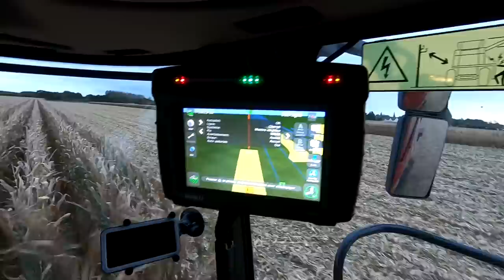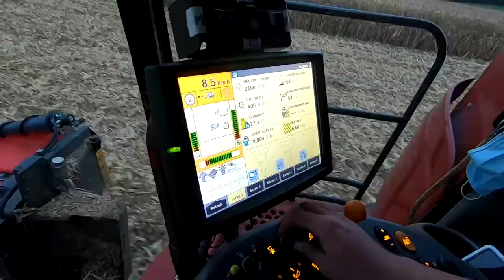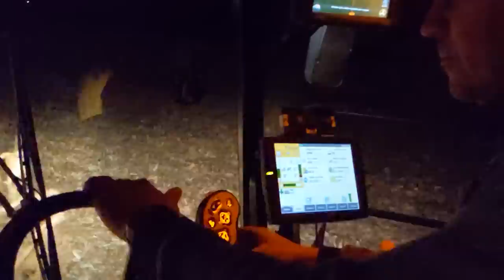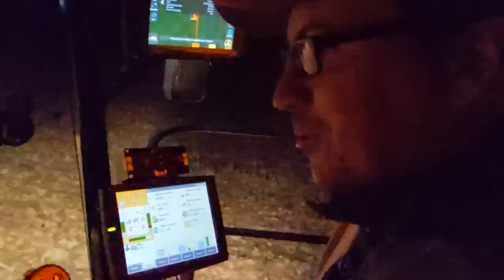La moisson du maïs chez Grégor - 2021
Je rends visite à Grégor pendant ses chantiers de récolte de maïs. Il utilise pour la première fois sa nouvelle moissonneuse, une CASE IH Axial-Flow 7230. Cette année est exceptionnelle en terme de productivité car la période estivale a été très pluvieuse, ce qui profite directement à la culture. Cette météo a aussi permis d'alléger le travail d'irrigation. Prises de vue : 22 octobre 2021